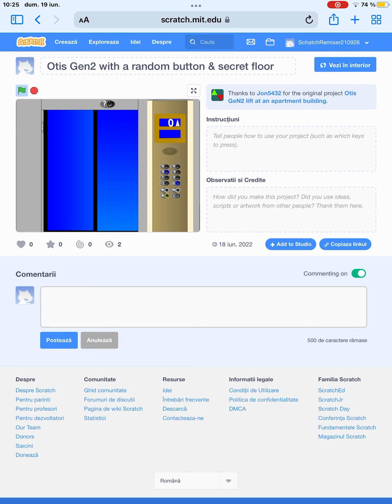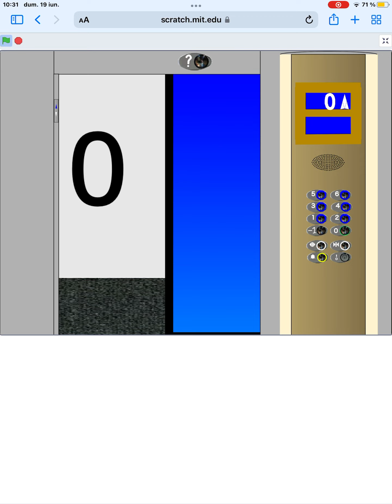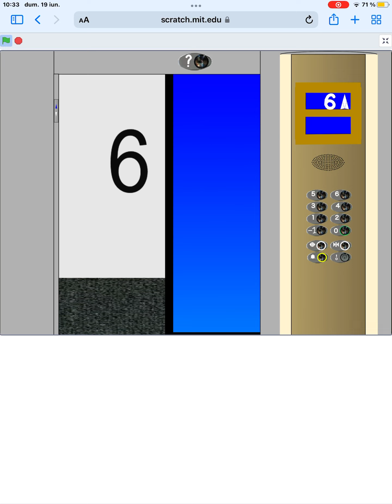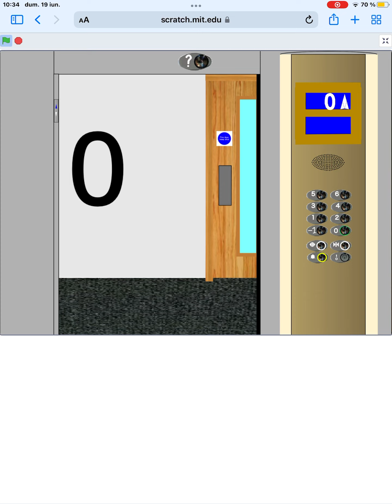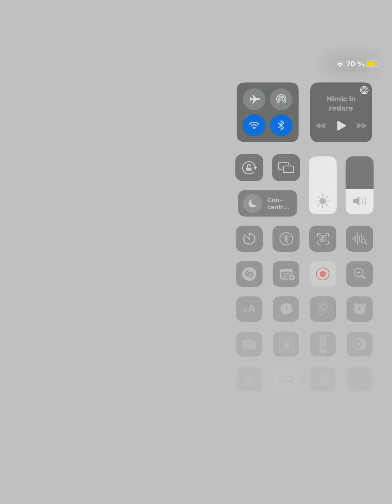Otis Gen2 elevator on Scratch